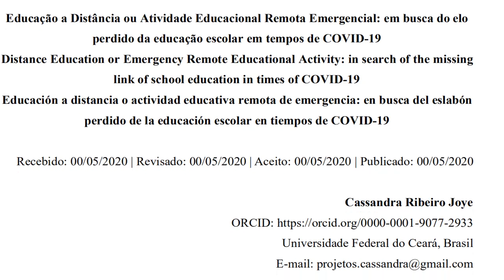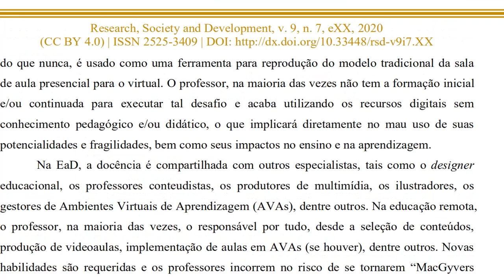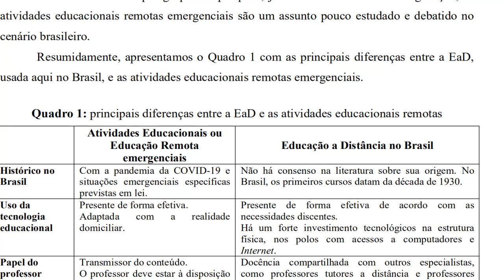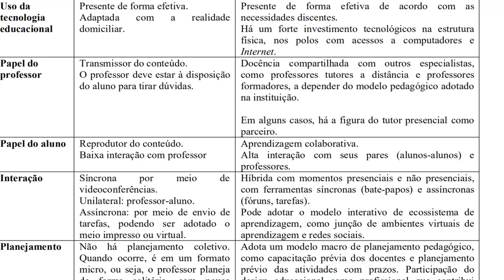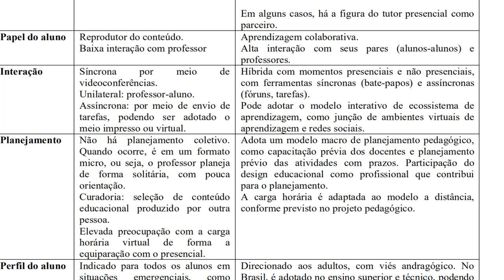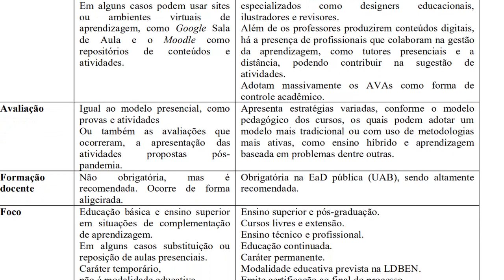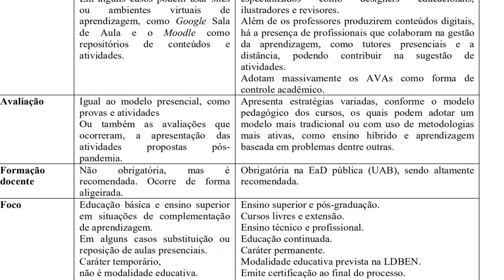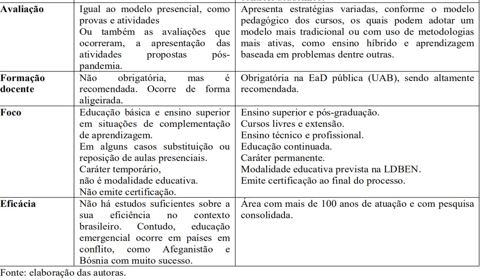Aula 3 - Diferença entre Educação Remota e Educação a Distância (aula extra)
Nesta videoaula falaremos sobre as diferenças entre educação remota e educação a distância no contexto da pandemia de convic 19. Essa aula faz parte do curso Planejamento de Curso online com SF - maio de 2020 ministrado pela professora Sinara Duarte e certificado pelo IFCE Campus Paracuru